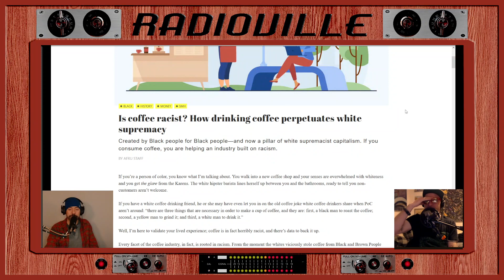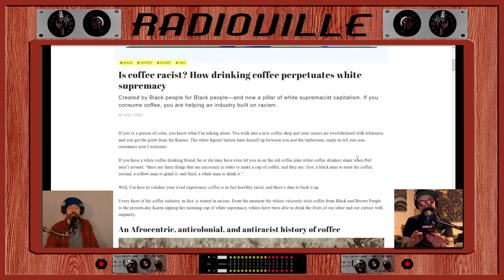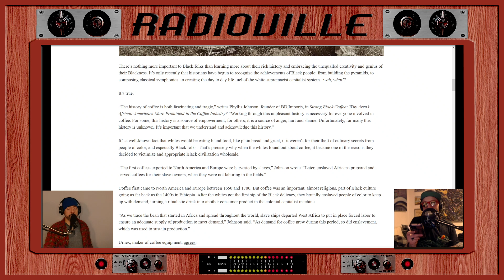Is Coffee Racist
This is a clip from our bi-weekly live stream..
Like the facebook page to join the live audience.